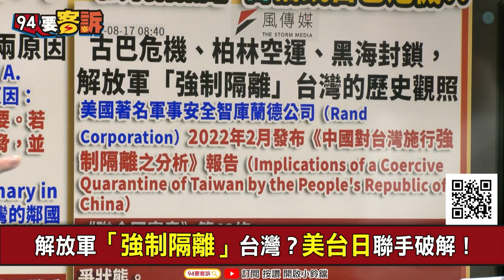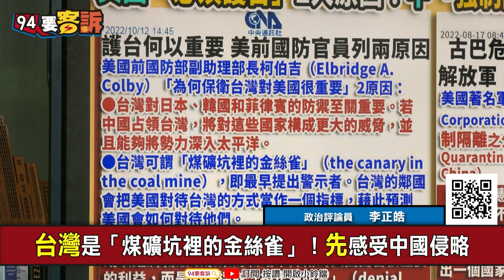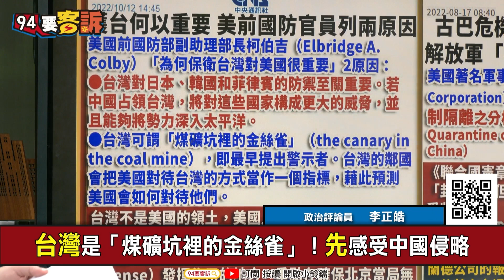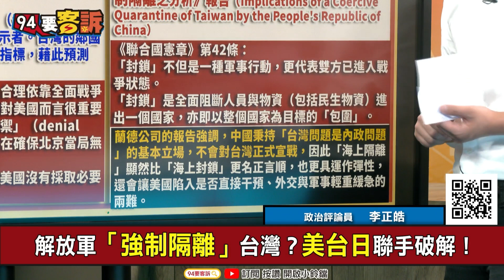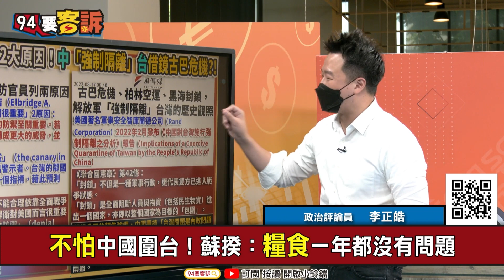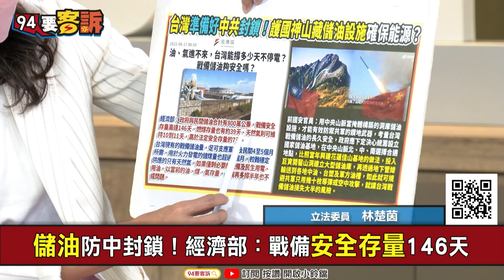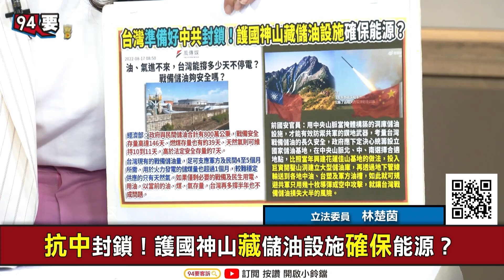【94要客訴】聯合國憲章42條卡住中國侵台！明定「封鎖」是軍事手段！李正皓：解放軍可能用「隔離」！林楚茵：能源+糧食儲存超過兩年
主持人  楊琇晶｜政治評論員 李正皓｜立法委員 林楚茵

解放軍「強制隔離」台灣？美台日聯手破解！
中學俄能源封鎖台？經濟部次長：我們手上牌比較多
不怕中國圍台！蘇揆：糧食一年都沒有問題
因應封鎖！經濟部次長：台灣正儲備關鍵物資
儲油防中封鎖！經濟部：戰備安全存量146天
抗中封鎖！護國神山藏儲油設施確保能源？

友邦連結區